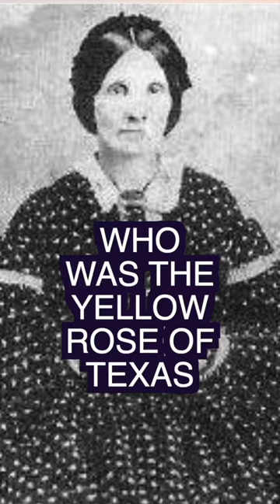Was Emily West Morgan The Real Yellow Rose of Texas?